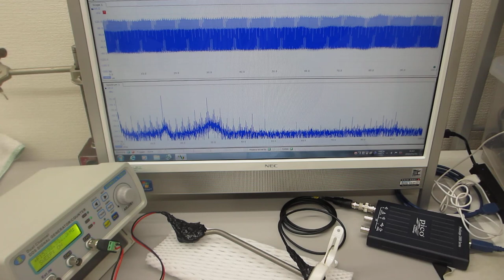表面弾性波の非線形制御実験（超音波システム研究所）